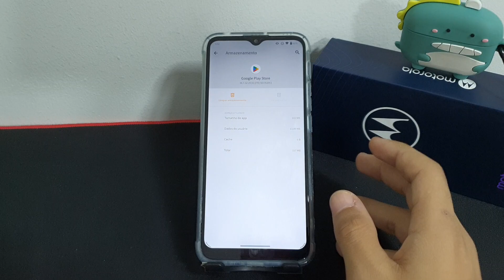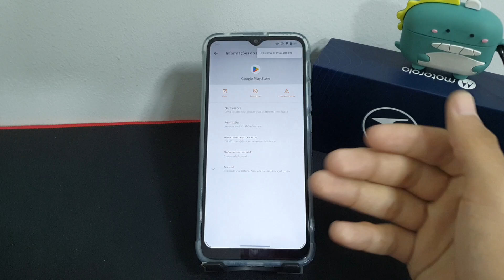Sua Play Store não abre? Como resolver!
Fala pessoal!! vou mostrar nesse video passo a passo de como resolver caso a sua Google Play Store não esteja abrindo no seu Moto One Fusion

✩ Redmi Note 9 64G / 128GB
✩ Redmi Note 9S 64G / 128GB
✩ Poco X3